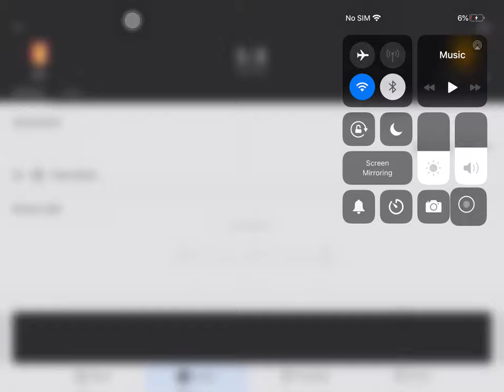Bylis VS Partizan T - Rezultet